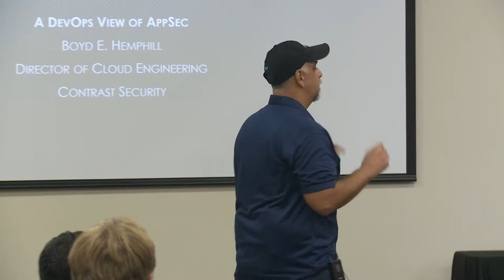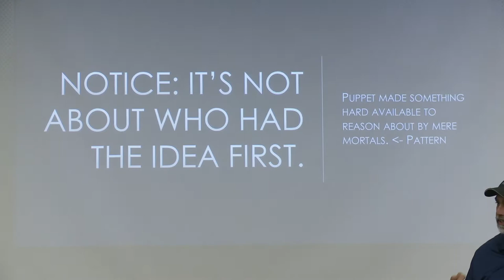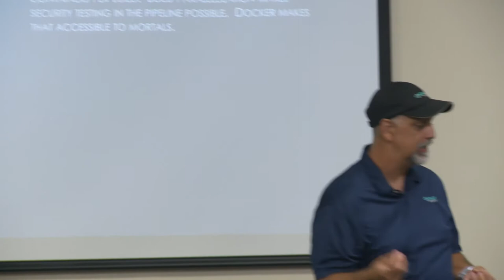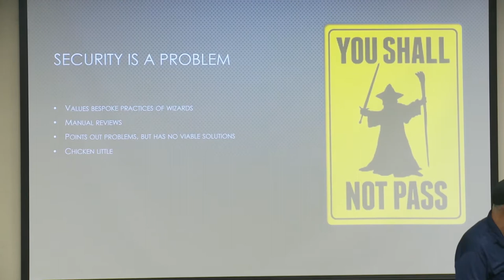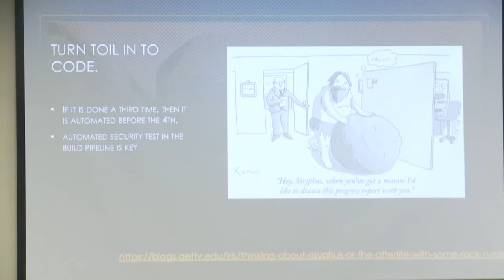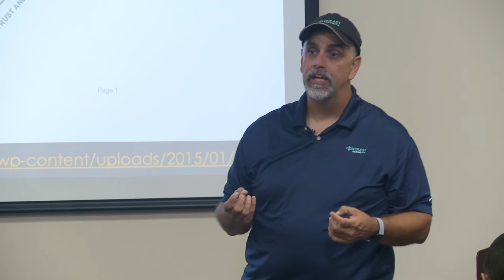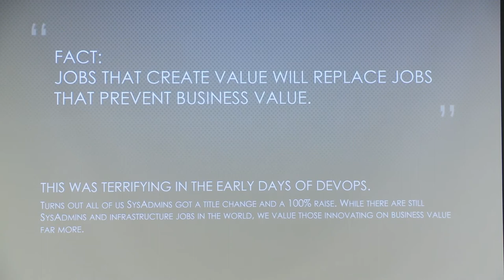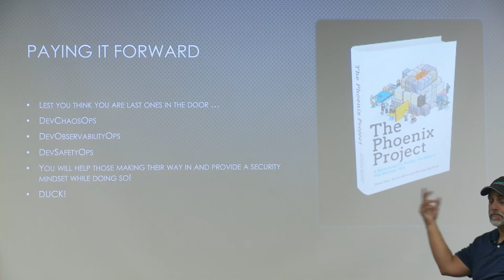2019 - A DevOps View of AppSec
We are often cautioned that history repeats itself. In fact, sometimes that is exactly what we want to happen.  The DevOps movement is 10 years old and has provided clear success through five eras. Today we stand at the beginning of the DevSecOps movement. By looking back, we can chart a vision forward and ensure the success of the efforts necessary for AppSec to fully enter the Agile revolution.